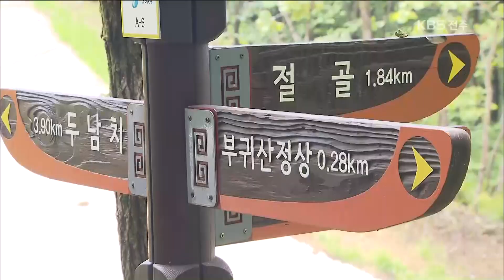[KBS뉴스9 전북] 2018.7.15(일) 진안 부귀산 진입로 개설...편법 '의혹'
[앵커]

진안군이 부귀산 정상에
별빛 고원 조성을 추진하고 있는데요.
진입도로 개설을 놓고 편법 의혹이 일고 있습니다.

어찌 된 일인지
이종완 기자가 취재했습니다.

[리포트]

빼어난 자연경관과 조망을 자랑하는
진안 부귀산 정상.

진안군은 이곳에 오는 2천20년까지 98억 원을 들여
마이산 조망과 천체 관측 시설 등을 갖춘
별빛 고원 조성 사업을 추진하고 있습니다.

그런데 진입도로 개설을 놓고 문제가 생겼습니다.

진안군은 정상까지 오가는
도로 개설 계획을 세워
환경영향평가 협의에 나섰습니다.

하지만 환경청은
산림 생태계를 훼손할 우려가 크다며,
재검토를 요구했습니다.

상황이 이렇자,
진안군은 넉 달 뒤에
환경청과의 협의 없이
애초 계획을 바꿔
기존 임도를 활용해 도로를 내겠다며,
기본계획까지 고시했습니다.

진규석/진안군 도로팀장
"기존 임도를 활용한 농어촌도로 지정은 가능한 것으로 제시를 해줘서 저희가 그 부분을 반영해서 승인한 사항입니다."

환경청은 환경영향평가를
제대로 이행하지 않았다며,
전라북도에 감사를 요청했습니다.

새만금지방환경청 관계자(음성변조)
"(도로)종점부는 호남정맥에 저촉되지 않도록 해라, 그리고 두 노선 모두 지정할 필요성이 있는지 검토를 해라 그렇게 했는데…."

환경단체도
편법 행정이라며 반발하고 나섰습니다.

장선웅 / 진안 녹색평화연대 운영위원
"전략 환경영향평가에 고시하지 않은 새로운 노선, /불법 환경영향평가법을 위반한 내용의 고시를 한 겁니다.

마이산 케이블카에 이어
부귀산 별빛 고원 조성 사업까지
환경 훼손 논란에 휩싸이면서
시작부터 삐걱거리고 있습니다.

KBS뉴스 이종완입니다.